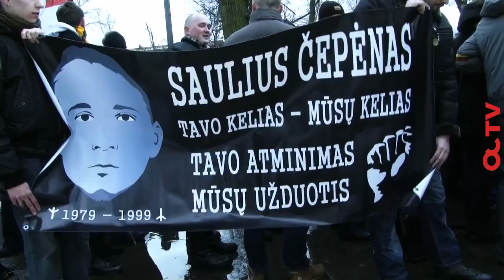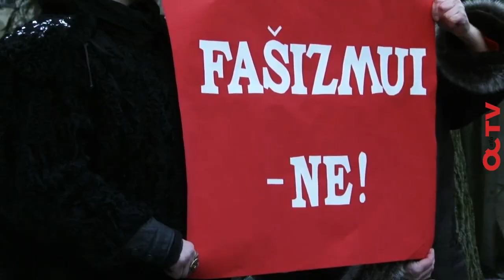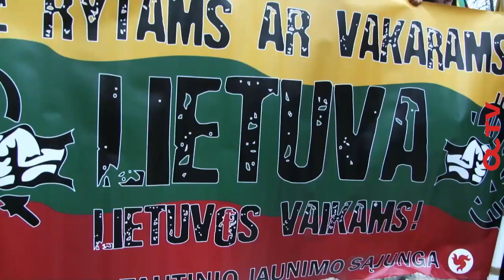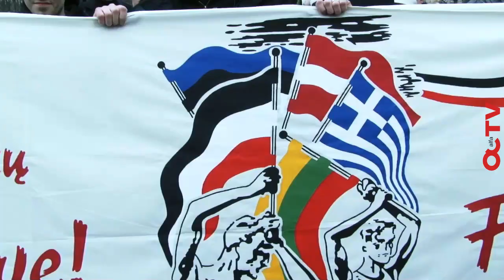Nacionalistų eitynėse policijai užkliuvo protestuotojai, didesnių konfliktų išvengta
Nuo paminklo Lietuvos didžiajam kunigaikščiui Gediminui Vilniaus Katedros aikštėje penktadienį po pietų pajudėjo kelių šimtų patriotais save vadinančių jaunuolių minia, skanduojanti šūkius „Lietuva - lietuviams! Lietuviai - Lietuvai!". Nacionalistus pasitiko jiems oponuojantys aktyvistai, tačiau didesnių incidentų pavyko išvengti. Policijos pareigūnai sulaikė du protestuotojus, o savivaldybės leidimą turėję nacionalistai nužygiavo toliau.
„Tautinių jėgų" eitynės baigėsi ties paminklu sovietinio genocido aukoms prie buvusių KGB rūmų. Šioje vietoje sugiedotas Lietuvos himnas. Be to, kaip skelbia delfi.lt, eitynių dalyviai išklausė vienos Vokietijos nacionalistų organizacijų atstovų kalbą.
Nacionalistai eitynes Nepriklausomybės atkūrimo dienos proga rengia ne pirmą kartą. Daugiausiai atgarsio sulaukė 2008 metų renginys, kurio metu jo dalyviai atvirai skandavo antisemitinius ir tautinę neapykantą kurstančius šūkius.